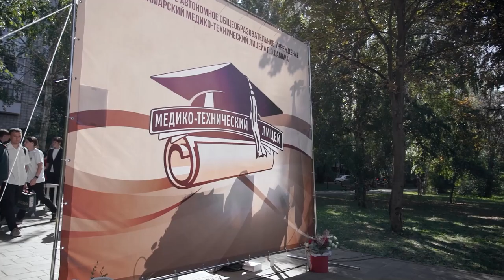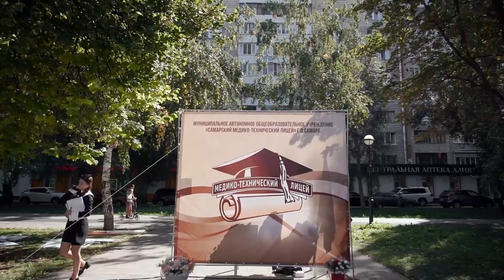"1 сентября" День знаний 2024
Торжественная линейка посвященная "Дню знаний" 1 сентября.
видеосъемка и видеомонтаж.
magic-video.net
Музыкальные композиции от MAGIC-MASSIVE, созданы специально для Самарского медико-технического лицея.
MAGIC-MASSIVE - Создадим песню для вашего бизнеса, мероприятия, праздника.
Стихи песен: народный фольклор.